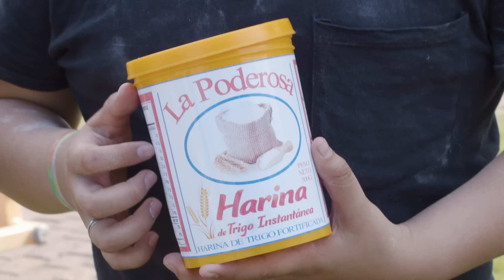Cupon Ganador 1